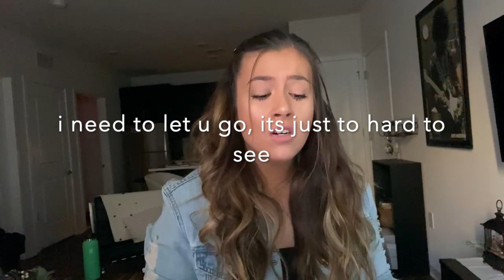"Let it Go" James Bay REWRITE: the girls perspective